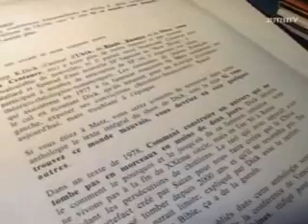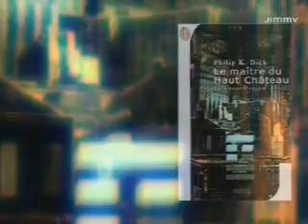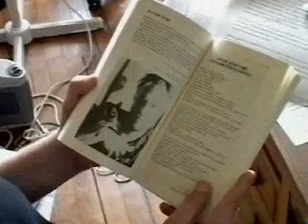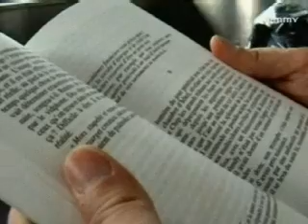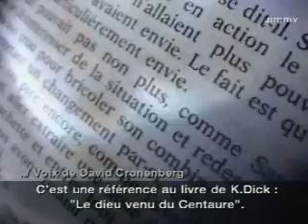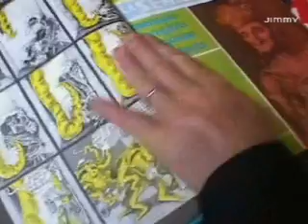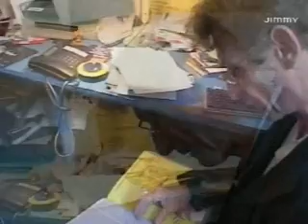Documentaire Philip K Dick part 2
French doc on Philip K. Dick